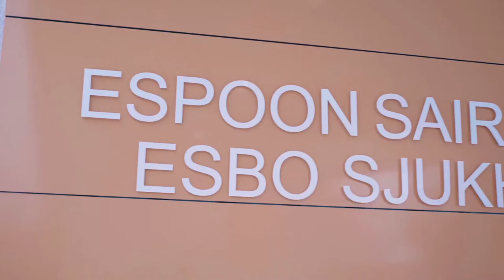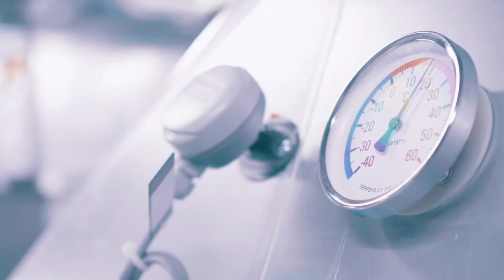MyTech - Talotekniikan insinööri ja sähköasentaja Sitowisella LVI-projektipäällikkönä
Erityisosaamista sairaaloiden LVI-suunnitteluun
Sähköasentaja ja talotekniikan insinööri Jani Vanhala on erikoistunut sairaaloiden lämpö-, vesi- ja ilmastointijärjestelmien suunnitteluun - toimivaa, turvallista ja hygieenistä.